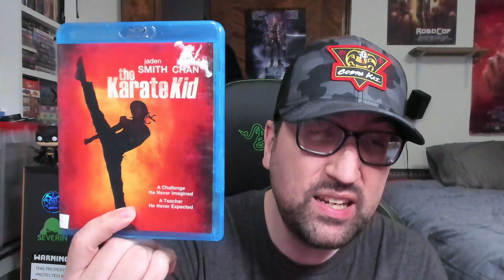The Karate Kid (2010) | AN EPIC RANT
My epic rant on one of the laziest and worst remakes of the 2010's, The Karate Kid(2010) starring Jaden Smith, Jackie Chan, Wenwen Han, Zhenwei Wang and Taraji P. Henson.

Directed by Harold Zwart.